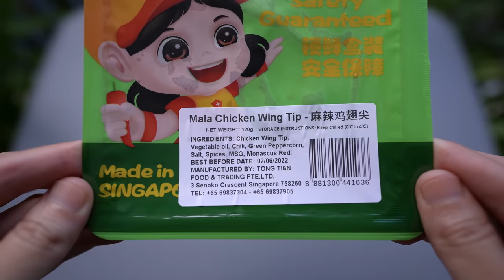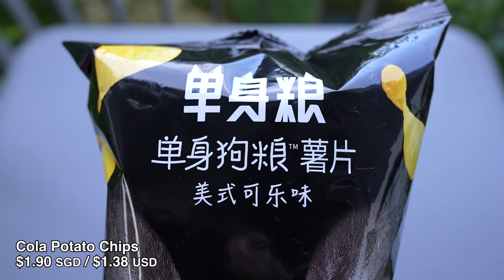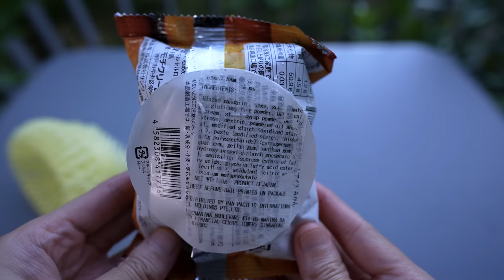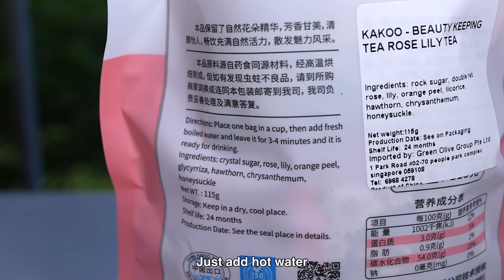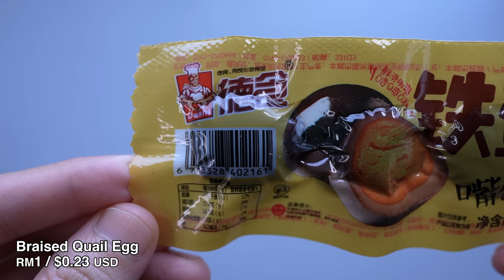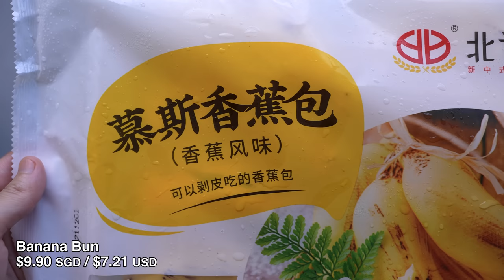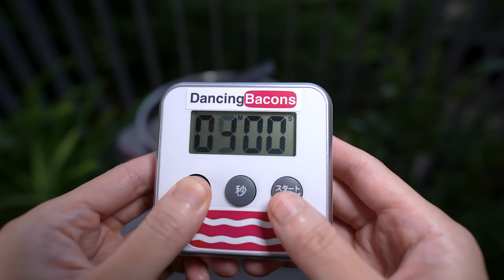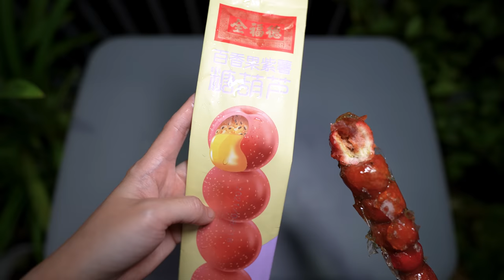10 Weird Convenience Foods in Asia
Trying 10 Weird Convenient Foods in Asia

1. Mask Lollipop
2. Spicy Chicken Wing Tips
3. Cola Potato Chips
4. Instant Shrimp Balls
5. Mikan & Botanical Cream
6. Beauty-Keeping Tea
7. Natto in Rice Straw
8. Braised Quail Egg
9. Sweet Potato Bun & Banana Buns
10. Passion Fruit Candy Hawthorne